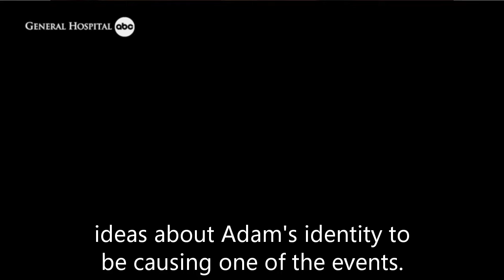GH Shocking Spoilers Dex killed his father, Sonny gave conditions when Dex's father appeared